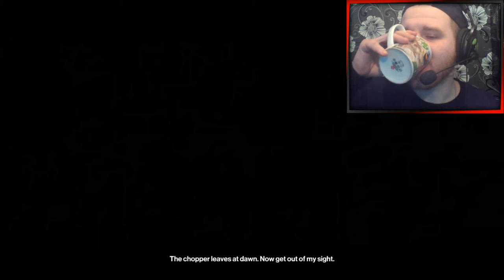PROLOGUE GAMEPLAY! | Hitman 2 #1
If you enjoy my content and would like to see even more content from me then you can also check out my second channel "More Arron Cooper" by clicking on the following